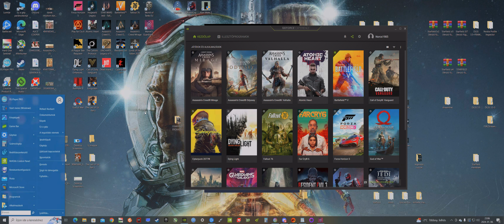Marvel's Guardians of the Galaxy 2024 01 08 22 47 51 02